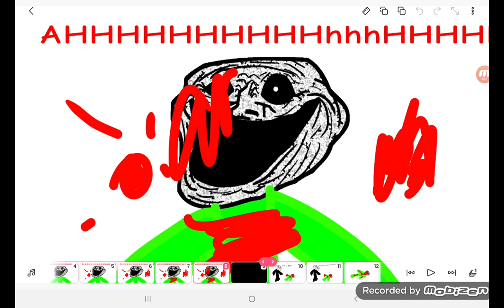24 December 2034 the evil toy incident (trollge)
trololop